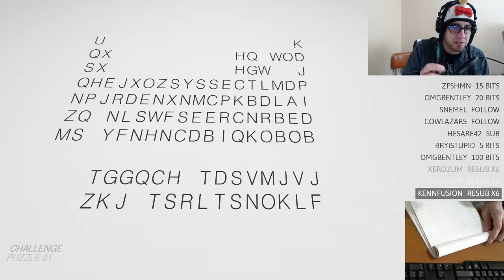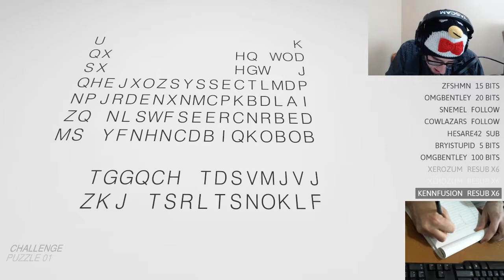Let's Play Cypher!: Challenge Puzzle #1 [endgame]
The baXcast Stream Team tackles the first Challenge Puzzle of Cypher. Table things.

We're doing the whole game live on Twitch.